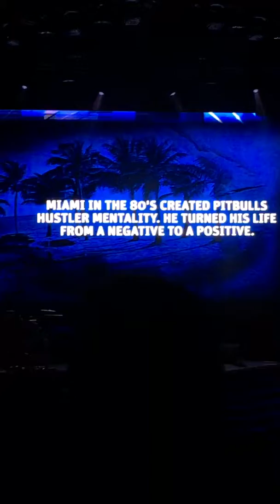Pitbull Concert Intro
The BadMan Tour Shoreline Amphitheater Mountain View ,Ca